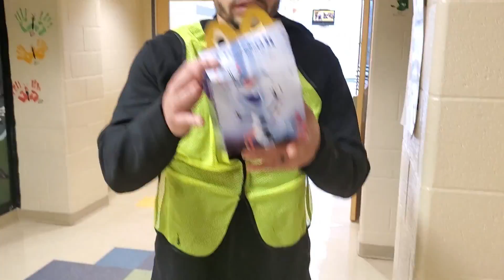We Surprised Imani at Her School!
We Surprised Imani at Her School! Today we surprised Imani at her school with lunch from McDonald's!